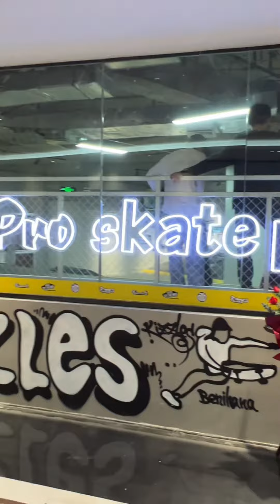Day 446上海Turn PRO科技馆开业